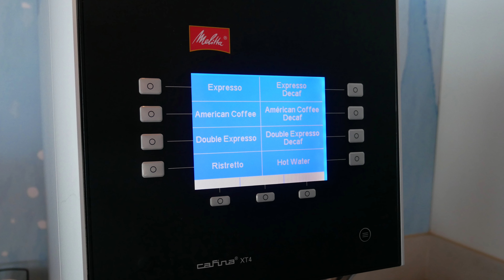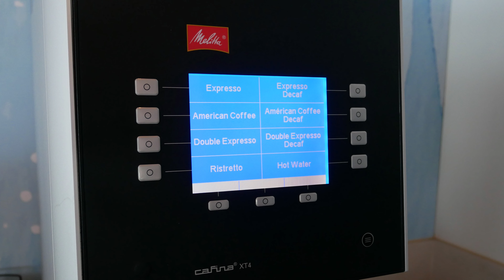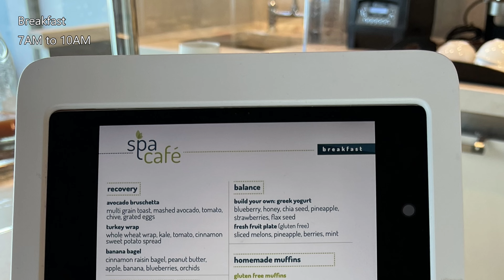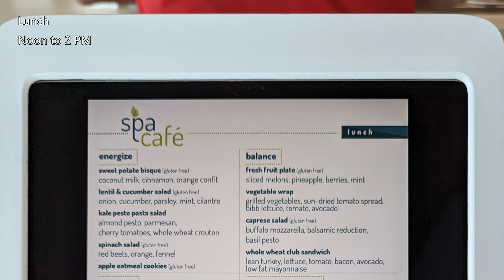Celebrity Cruises Spa Café Menu & Food (Breakfast & Lunch)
Spa Café is a complimentary eatery that serves a small breakfast and lunch buffet aboard Celebrity Cruise ships.  See what the Spa Cafe menu and food are like. They had several gluten-free and vegetarian selections as well.  Spa Café also has a Juice Bar that also serves freshly-pressed juices and smoothies, which are included if you have the  Premium or Zero Proof drinks packages.

These were from our back-to-back cruises on the Celebrity Apex and then the Millennium in early 2023.   We'll also point out a few differences between the Spa Cafe food of the Edge-Class Apex vs the older Millennium.